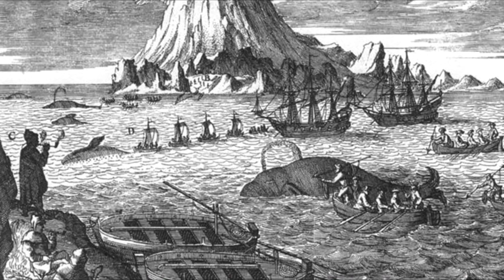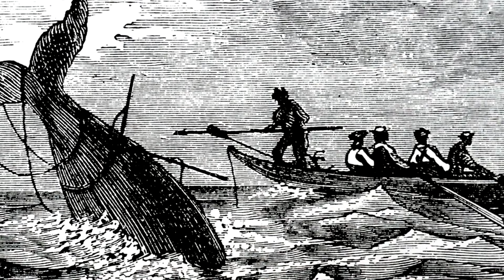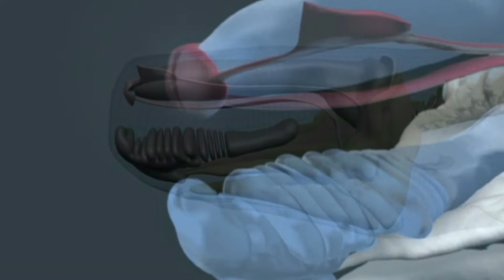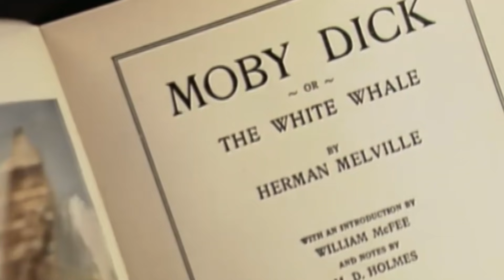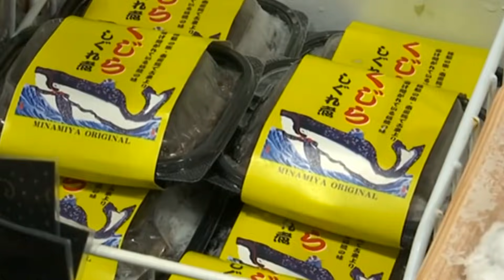L'Era della Caccia alle Balene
Per contribuire alla crescita del canale:
Wishlist Amazon: accedendo a questo link potrete acquistare libri e attrezzature, così da contribuire al miglioramento della qualità dei nostri contenuti
Donazioni libere: Il nostro profilo PayPal dove potete donare per migliorare il canale

Crediti: i crediti delle immagini utilizzate sono sempre riportati in basso a sinistra nel video, altrimenti significa che non siamo riusciti a trovarne l'autore. Se sapete eventualmente di chi sono le immagini senza credito, per piacere segnalatecelo nei commenti e noi lo aggiungeremo nei commenti e nella descrizione del video.